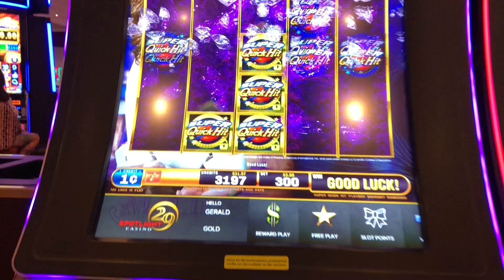Quick hits playboy super quick hits feature max bet!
Also played this version of quick hits and got the super quick hits feature on max bet for a decent win so it wasn’t a total failure here! $3 max bet